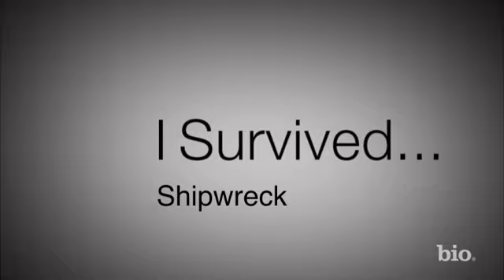I Survived: Michael & Charles - Beyond And Back | Biography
Michael and Charles survive 14 hours adrift at sea after their ship sinks in 15 to 20 foot waves.